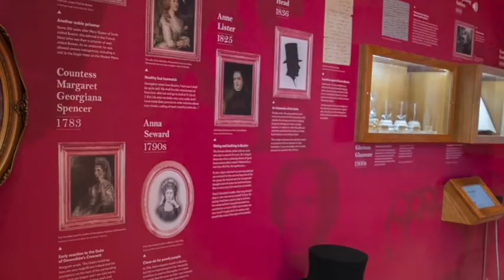Buxton Crescent Visitor Experience Trailer 2022